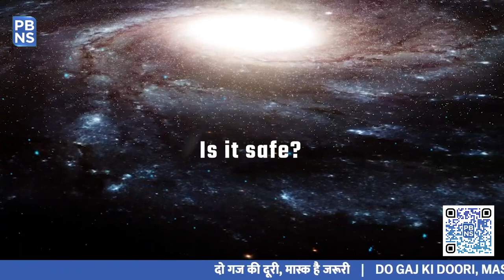Grab your space passports India is all set for Space Tourism!